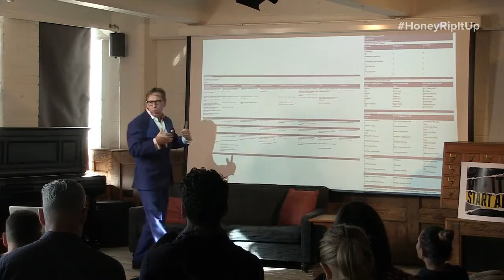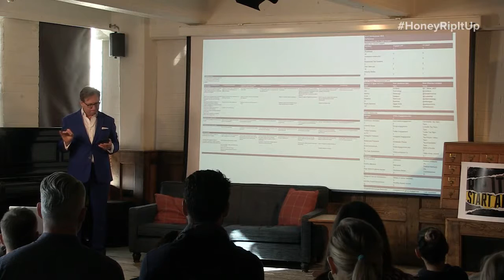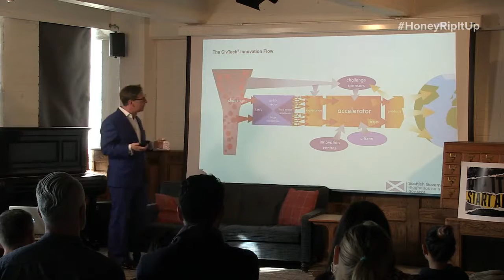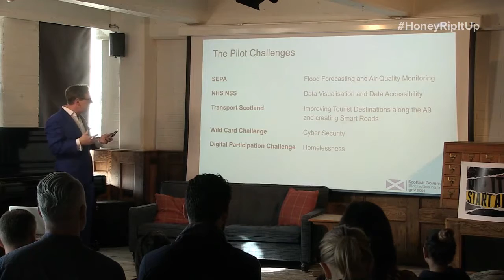CivTech Roger Jones Digital Marketing Expert